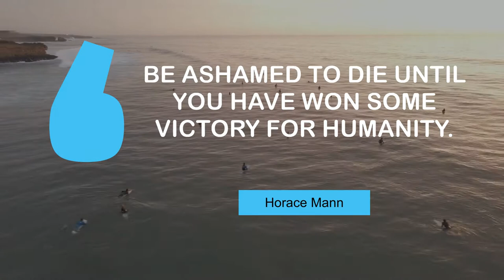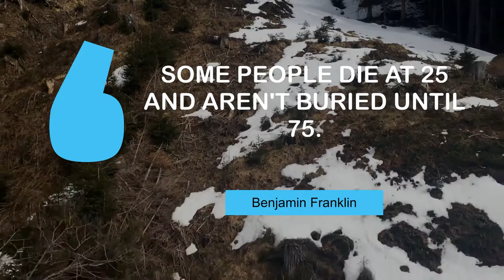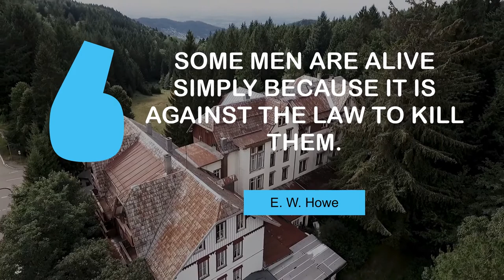Inspiring Quotes on Death | @MyMotivationMantra | Daily Motivation Dose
Inspiring quotes on Death | Your Daily Motivational Mantra

00:00 The idea is to die young as late as possible. - Ashley Montagu
00:24 I'll sleep when I'm dead. - Warren Zevon
00:41 Be ashamed to die until you have won some victory for humanity. - Horace Mann
00:57 Some people die at 25 and aren't buried until 75. - Benjamin Franklin
01:14 Suicide is man's way of telling God, 'You can't fire me - I quit.' - Bill Maher
01:30 The life of the dead is placed in the memory of the living. - Marcus Tullius Cicero
01:47 You'll have time to rest when you're dead. - Robert De Niro
02:04 I would rather die a meaningful death than to live a meaningless life. - Corazon Aquino
02:20 Some men are alive simply because it is against the law to kill them. - E. W. Howe
02:37 I had seen birth and death but had thought they were different. - T. S. Eliot

1 - Foggy mountains in Fanal Madeira Island
2 - View from airplane window
3 - Surfers catching waves
4 - Land covered in snow
5 - A town by the coast
6 - Empty Buenos Aires
7 - Forest covered by a thick fog
8 - Morisco Kiosk
9 - Resort in a pine tree forest
10 - Paragliding over the hills